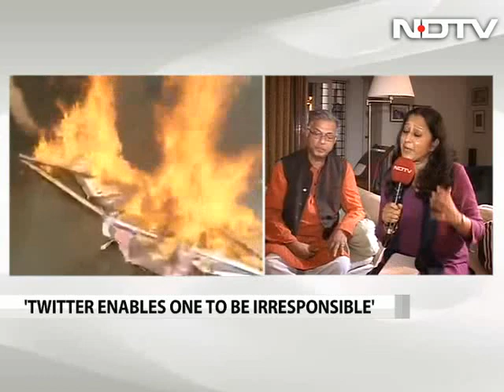Writer Girish Karnad says 'not on Twitter, not bothered by threats'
Playwright Girish Karnad today said he was not bothered but saddened by the death threat he has received over his comment that the Bengaluru airport should be renamed after 18th century ruler Tipu Sultan, a much-debated figure in history.